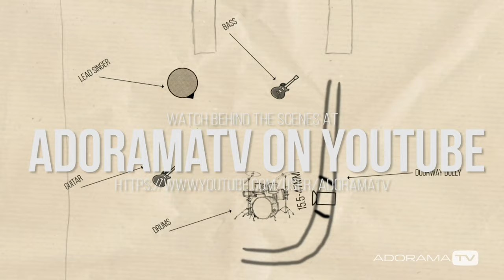THE SOUND - Series Trailer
A series of 9 tracks recorded live in Brooklyn in June 2019.

Featuring:
Buke & Gase
Eden James
Taali

Directed by Steven Pierce
Produced by James Allerdyce
Director of Photography - Igor Kropotov
Live and Mixing Engineer - Julian Evans